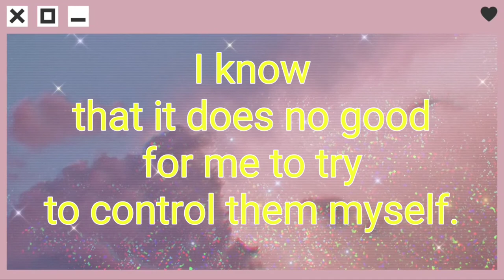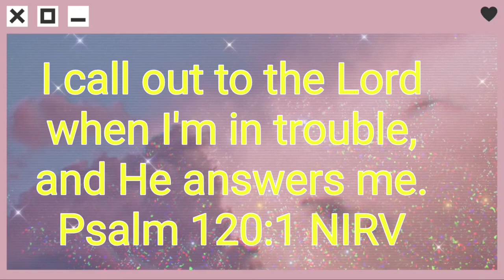Panalangin if you are anxious